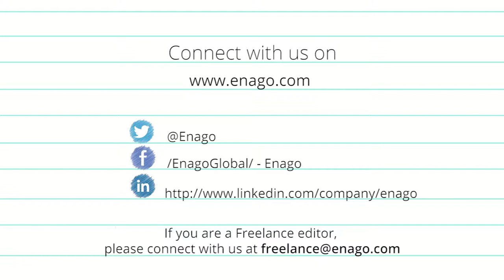Timothy Chaston – Expert Editor (Life Sciences)